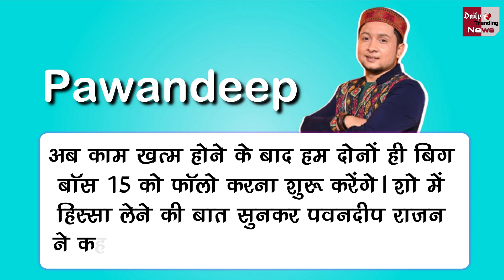जल्द ही Bigg Boss 15 में नज़र आएँगे Arunati Kanjilal और Pawandeep Rajan !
Bigg Boss 15 Me Jald Entry Karenge Arunita Kanjilal Or Pawandeep Rajan !

Arunita Kanjilal And Pawandeep Rajan Will Come To Bigg Boss 15 ! Bigg Boss 15 And All TV Shows All Latest News And Updates

EDITOR ►Shadik